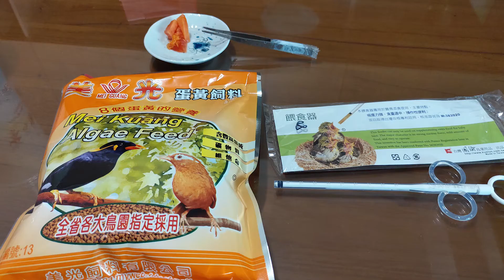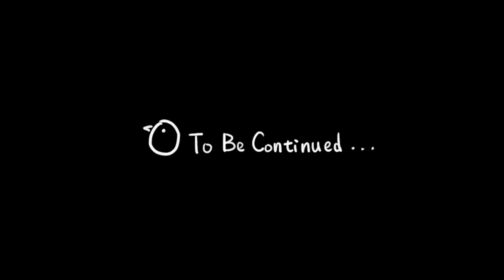Sparrow A-Jiou's Journal 3 │Using A Bird Feeder 阿啾日記3 │我們買了餵食器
才養了六天就長成小麻雀模樣，長大好多啊～
黃黃扁扁的小嘴卻食量大了許多，所以買了野鳥飼料和
新配方混著野鳥飼料+幼鳥奶粉泡水成稠狀，使用餵食器飼養
有時候加點木瓜泥，啾啾最愛的口味！
希望啾啾乖乖長大喔～